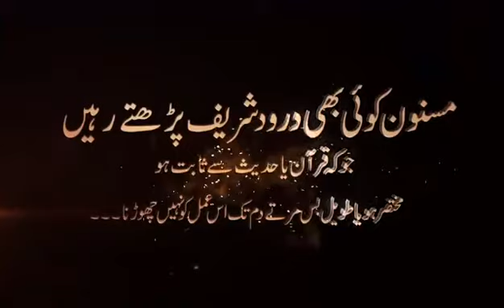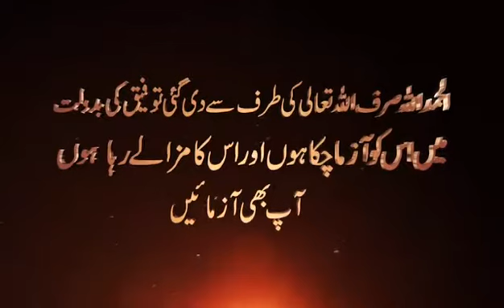Hindi/Urdu Islamic lecture biyan New(35)